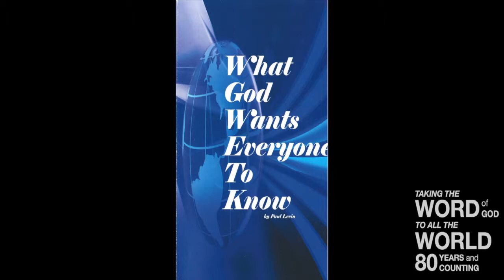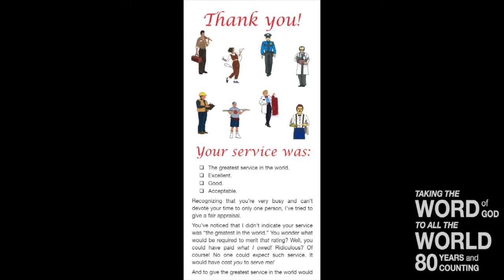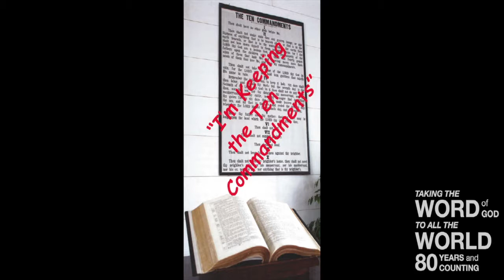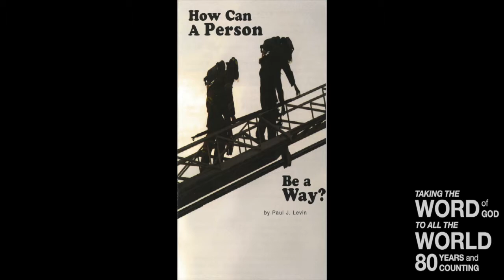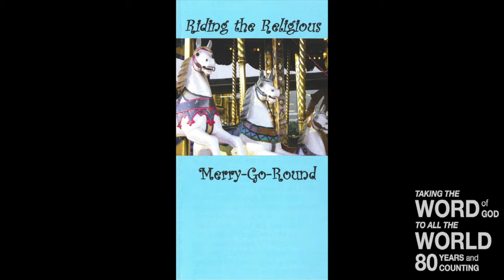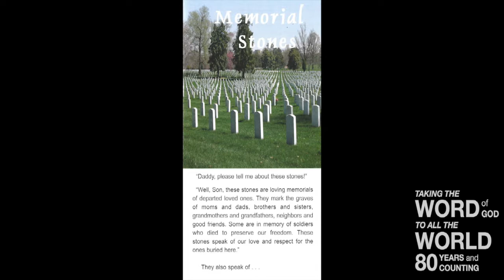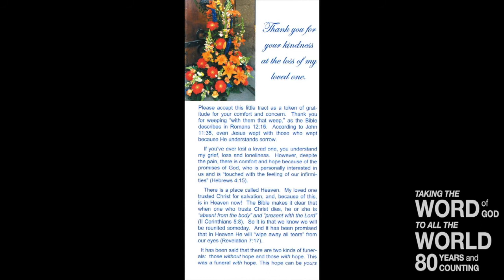Purifying A Polluted Priesthood (Lev. 10)